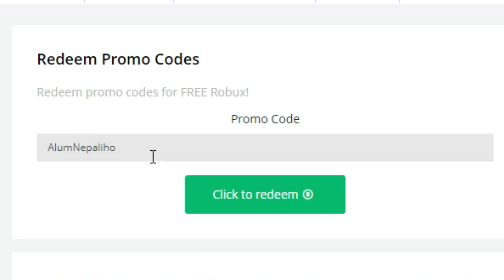Free Robux Promo Codes (ClaimRbx / Rbx.Best)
E ai Pessoal!!! Tudo Beleza na Calabresa? Vocês devem estar se perguntando!!! Como assim robux grátis? É isso mesmo! Ganhe robux completando ofertas ou usando promo codes que vou disponibilizar aqui no canal para vocês, ok! Qualquer dúvidas é só me perguntar que eu respondo. Como ganhar: 1 paso: entre com seu nome de usuário no site, use promo codes ou complete as ofertas. Quando tiver 5 robux você já pode resgatar. é bem fácil. Vou fazer um vídeo mostrando como resgatar os robux. Ok!

Os códigos promocionais Roblox são alguns presentes ou itens associados a alguns dos jogos populares presentes na plataforma de jogos Roblox. Usando esses códigos, você pode obter acesso à grande variedade de jogos que estão presentes na plataforma de jogos Roblox e também podem ganhar.
Os códigos promocionais Roblox são um pouco difíceis de encontrar na Internet, pois são muito limitados em número e também são expirados em breve.

Roblox é um jogo on-line massivamente multiplayer criado e comercializado para crianças e adolescentes com idades entre 8-18. No jogo, os jogadores são capazes de criar seu próprio mundo virtual, no qual eles ou outros membros podem entrar e se socializar dentro dos blocos de diferentes formas, tamanhos e cores.

Disponível para PC, Mac, iOS e Android, Xbox entre outros.